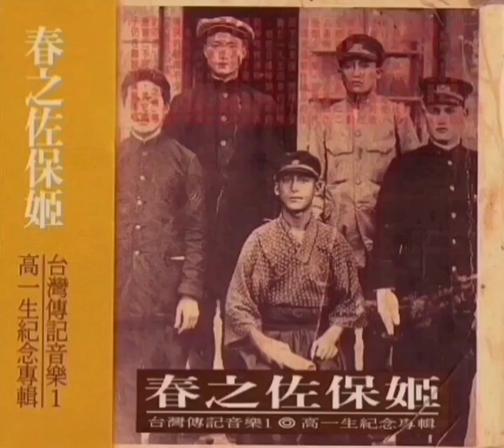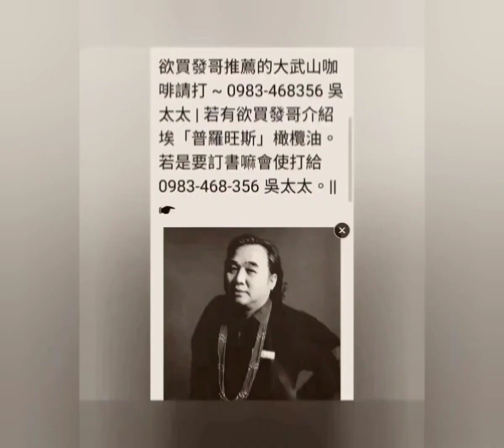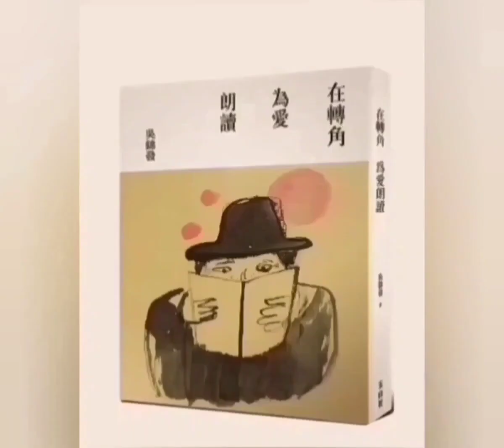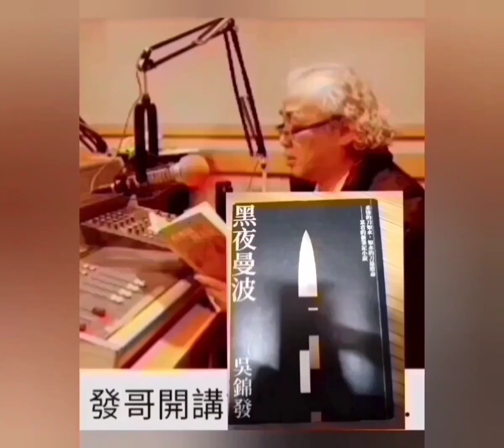【發哥開講】 1 周評論 \ 唯烏俄戰局看臺灣政局